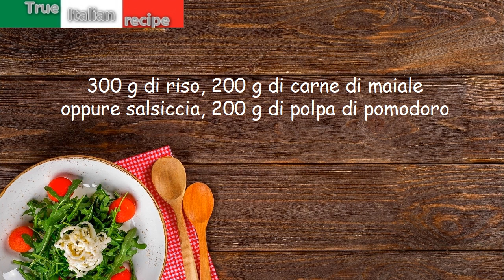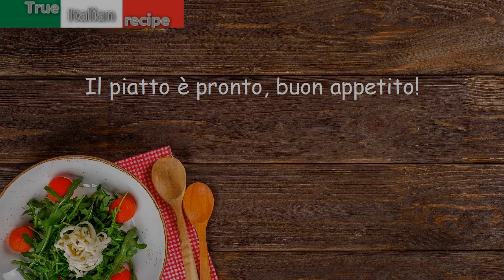Risotto alla sarda